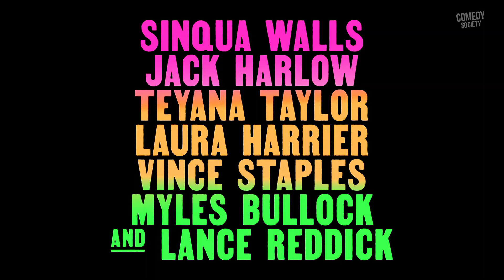White Men Can't Jump Clip - He Got A Flamethrower?! (2023)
Watch the official "He Got A Flamethrower" clip from White Men Can't Jump! Streaming on Hulu May 19, 2023.

Two street basketball hustlers try to con each other, then team up for a bigger score.